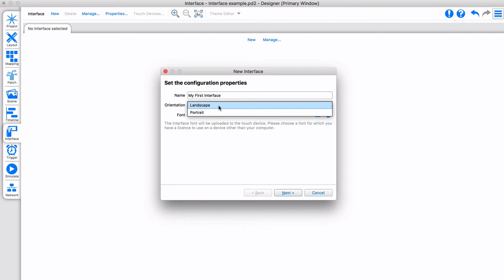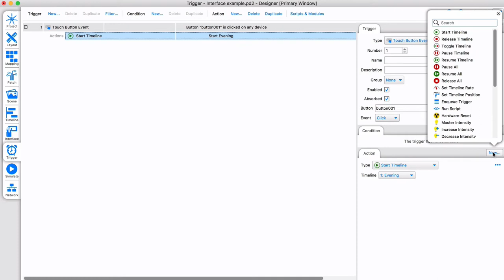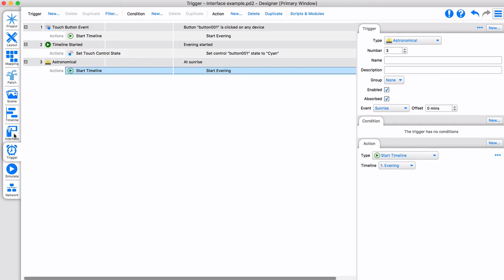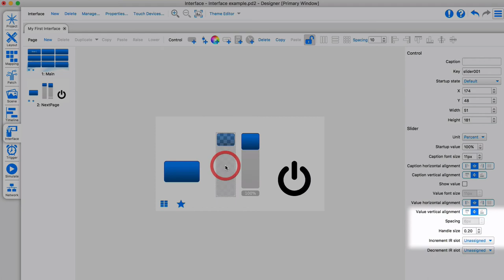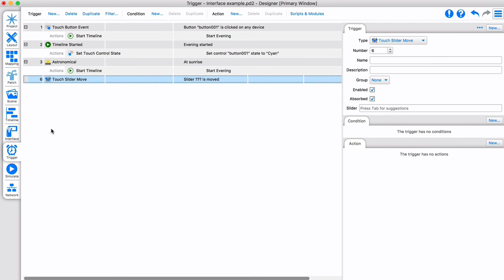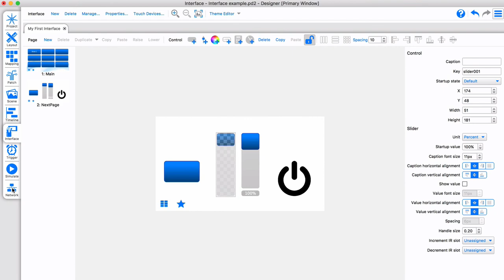Getting Started 10: Touch Input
The very basics to setup a Touch Device
0:07 Project example walkthrough
0:22 Creating an interface using New Interface wizard
1:07 Button properties
1:22 Button key
1:34 Touch Button event trigger
1:52 Changing Touch Contol state
2:10 Improved way to change Touch Control state
2:41 Adding a new page
2:54 Page Switcher
3:00 Add control elements manually, change size, position and parameters
3:36 Adding images to a button
3:44 Slider Key and Slider / Colour button triggers
4:36 Linking an interface to a touch device
5:00 Interface properties
5:03 Theme Editor
5:15 Master screen settings

Captured in Pharos Designer 2.4.2